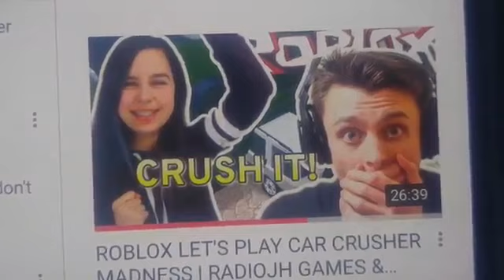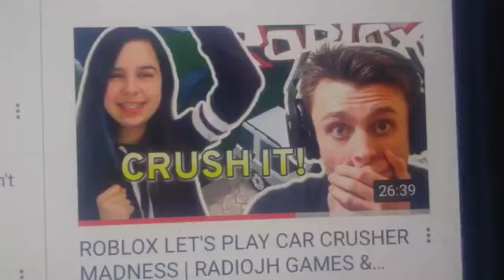Stupidness [REUPLOAD]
Credit: @microguardianbfdirswolfan2913